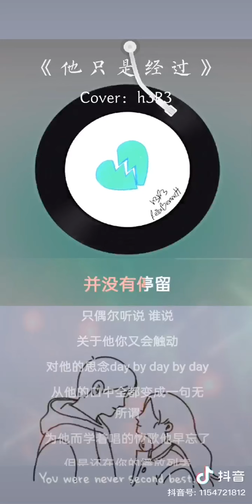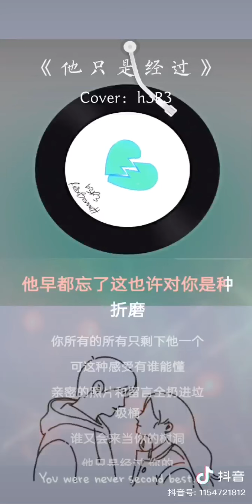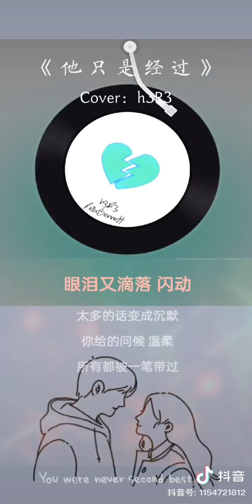抖音热门歌曲/中文歌曲/CHINESESOOG/เพลงจีน/他只是经过完整版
Fr: 他只是经过完整版原唱 h3r3 热门歌曲 抖音音乐分享人 抖音小助手 复制此链接，打开抖音，直接观看视频！